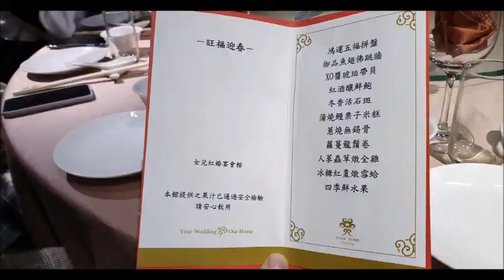女兒紅婚宴會館– 豬年闔家春宴 2019